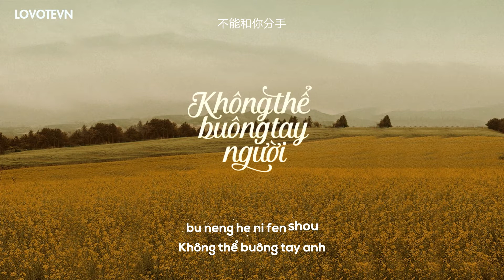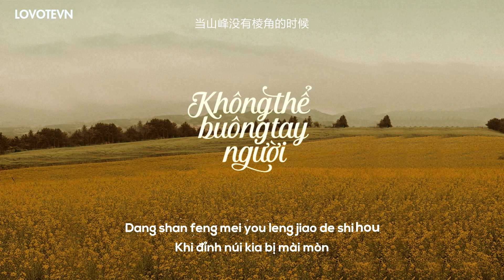「VIETSUB+KARA」Không thể buông tay người – Triệu Vy | 不能和你分手 - 赵薇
► LYRICS:

当山峰没有棱角的时候
Dāng shānfēng méiyǒu léngjiǎo de shíhòu

当河水不再流
dāng héshuǐ bù zài liú

当时间停住日夜不分
dāng shíjiān tíng zhù rìyè bù fēn

当天地万物化为虚有
dàng tiāndì wànwù huà wéi xū yǒu

我还是不能和你分手
wǒ háishì bùnéng hé nǐ fēnshǒu

不能和你分手
bùnéng hé nǐ fēnshǒu

你的温柔是我今生最大的守候
nǐ de wēnróu shì wǒ jīnshēng zuìdà de shǒuhòu

让我们红尘作伴
ràng wǒmen hóngchén zuò bàn

活得潇潇洒洒
huó dé xiāoxiāo sǎsǎ

让我们策马奔腾
ràng wǒmen cè mǎ bēnténg

共享人世繁华
gòngxiǎng rénshì fánhuá

让我们对酒当歌
ràng wǒmen duì jiǔ dāng gē

唱出心中喜悦
chàng chū xīnzhōng xǐyuè

让我们轰轰烈烈
ràng wǒmen hōnghōnglièliè

把握青春年华
bǎwò qīngchūn niánhuá

当太阳不再上升的时候
dāng tàiyáng bù zài shàngshēng de shíhòu

当地球不再转动
dāng dìqiú bù zài zhuǎndòng

当春夏秋冬不再变换
dāng chūn xià qiūdōng bù zài biànhuàn

当花草树木全部凋残
dāng huācǎo shùmù quánbù diāo cán

我还是不能和你分散
wǒ háishì bùnéng hé nǐ fēnsàn

不能和你分散
bùnéng hé nǐ fēnsàn

你的笑容是我今生
nǐ de xiàoróng shì wǒ jīnshēng

最大的眷恋
zuìdà de juànliàn

• Translator: Sâu
• Timer: Tứ
• Typesetter & Encode: Tứ